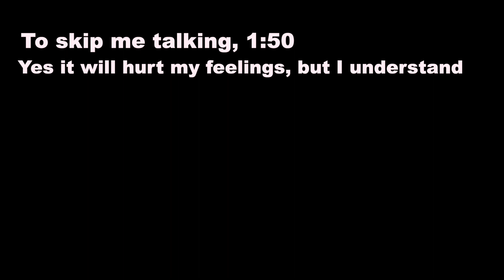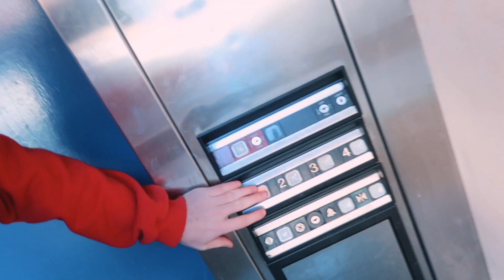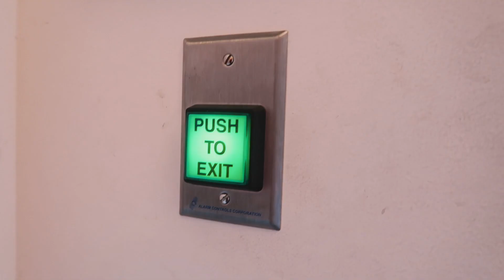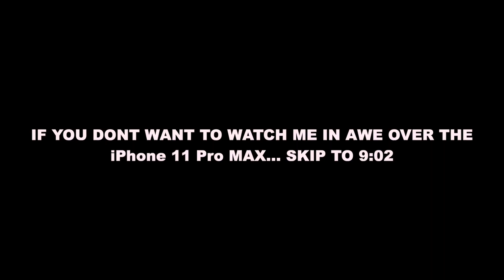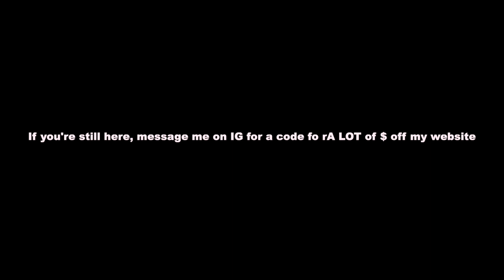Riding a big scooter thru the SCHOOL hallways *GONE WRONG* / FNL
videos from 11/1/19

Been a minute since I've uploaded, I'm sorry. Will be more consistent now. In this video I did my normal thing, I did ride a scooter through school but went to my schools football game & filmed with the iPhone 11 Pro Max.